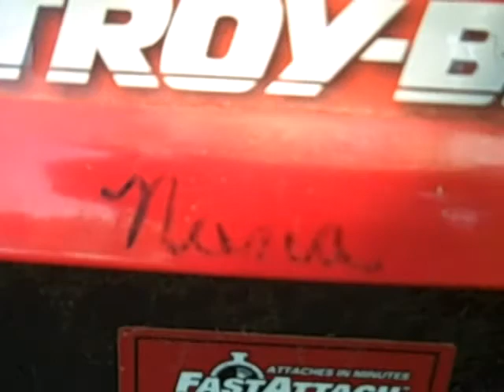Nana On Her Mower....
My 96 year Old Nana Mowing the Grass. her Favoritist...Hobby..:)